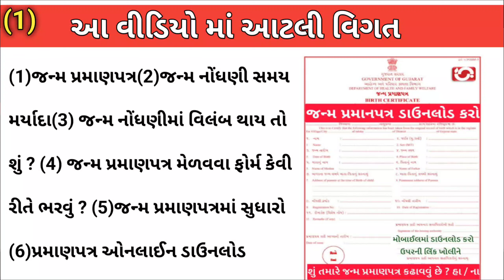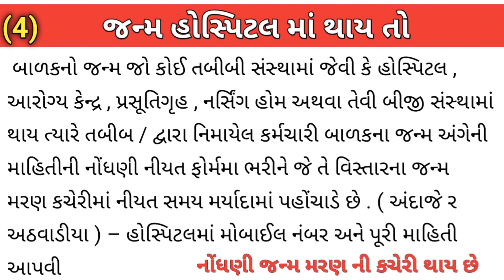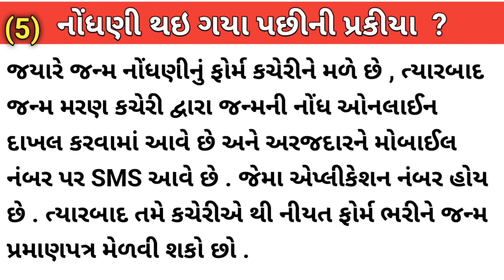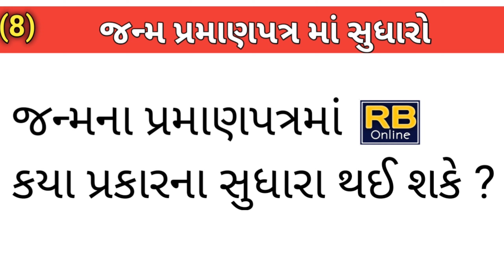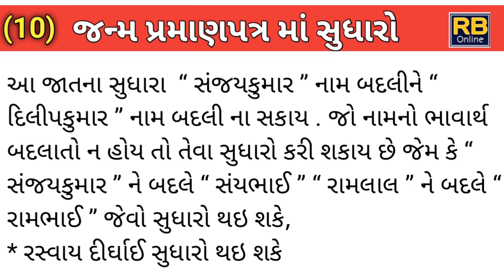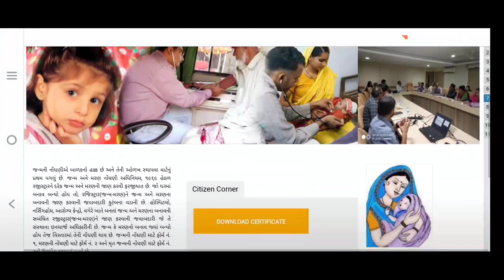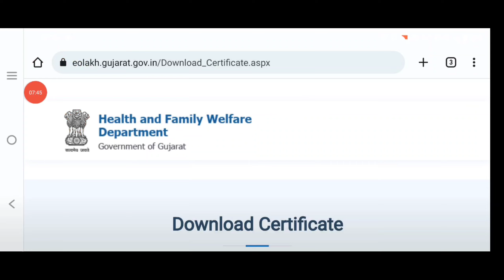જન્મ પ્રમાણપત્ર સુધારણા |Janm praman patra ma sudharo| જન્મ પ્રમાણ ઓનલાઈન ડાઉનલોડ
જન્મ પ્રમાણપત્ર સુધારણા |Janm praman patra ma sudharo| જન્મ પ્રમાણ ઓનલાઈન ડાઉનલોડ | જન્મ પ્રમાણપત્ર કેવી રીતે મેળવવું

જન્મ પ્રમાણપત્ર ગુજરાત ઓનલાઈન ડાઉનલોડ કરો જન્મ પ્રમાણપત્ર જન્મ પ્રમાણપત્રમાં સુધારો ગુજરાતમાં નવી જન્મ પ્રમાણપત્ર પ્રક્રિયા ગુજરાતમાં ગુજરાતના જન્મ પ્રમાણપત્રમાં નામ ફેરફાર ગુજરાતના જન્મ પ્રમાણપત્રમાં અટકમાં ફેરફાર ગુજરાતના જન્મ પ્રમાણપત્રમાં જન્મ પ્રમાણપત્રમાં સુધારો પ્રમાણપત્ર નામ બદલો જન્મ પ્રમાણપત્ર સુધારણા ઓનલાઈન ઈઓલાખ વેબસાઈટ

BSc Apprentice B.Com Apprentice Interest Help Scheme for Graduate Doctor - Lawyer - Technical Graduate FOREIGN Education Loan Indian Army Recruitment JEE NEET GUJCET Exam Coaching or Tution Fee Subsidy BSF Constable Recruitment Vahan Loan Sahay Yojana Commercial Vehicle Loan Self employment Schemes Apply for New Ration Card Ration card Correction Apply for Duplicate Ration Card Water Connection Repair Khedut Smartphone Sahay Yojana One Sentence can Change Your Life Secret of Success NMDC Recruitment Gujarat vidhyasahayak Bharti Kuvarbai nu mameru Yojana Madhyahan bhojan Bharti Talent Pool Yojana Aavas Yojana PSU Recruitment Subscribe my channel Vande Matram
gujaratiyojna,government yojna,right to education,right to education act 2009,sbi yono aap,new light meter,pan card apply online,suchit to taital cliar,name transfer light bill,pan card apply online 2022,pan card apply online gujarat,pan card apply online 2022 free,sbi insta plus savings account,gujarat police constable bharti,self declaration form gujarat pdf,income cartificate form gujarat pdf,gujarat police constable recruitment

૨૦૨૩ જનમ મરણ નોધણી અધિનિયમ કેન્દ્ર સરકાર લાવી જે ૧ ઓક્ટબરથી અમલ આવશે એના વિશે વિડિયો બનાવજો

કેન્દ્ર સરકાર લાવી જે ૧ ઓક્ટબરથી અમલ આવશે

maran no dakhlo online gujarat

aadhar card ma sudharo karva mate

janam tarikh no dakhlo online

janam no dakhlo gujarat

eolakh.gujarat.gov.in login

I.c ma sudharo

janam dakhla online kaise nikale

jati na dakhla mate document

leaving certificate name change

૨૦૨૩ જનમ મરણ નોધણી અધિનિયમ કેન્દ્ર સરકાર લાવી જે ૧ ઓક્ટબરથી અમલ